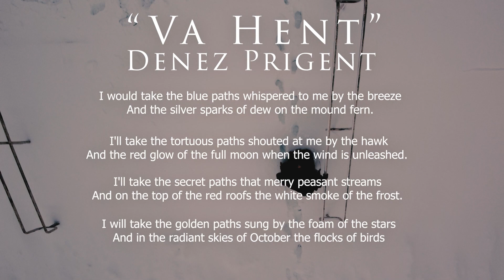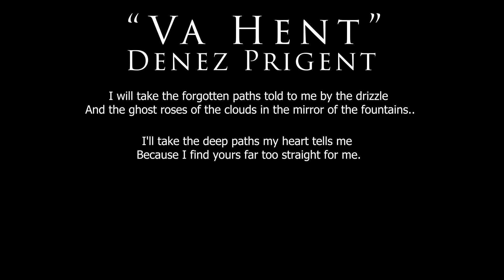Different - Tallinn, Estonia - Argentine Tango / Ballet / House Dancers - Ramirent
It was a privilege for me to work on this project. The project is synergy and cooperation between Corporations, people, and the cities they live in. It is a sign of a healthy community, healthy companies, and healthy people ready to trust their fellow neighbors.
 A Big thank you to all my friends to came in freezing snow to dance with us. It was kind of crazy but we made it work! I had to keep my drone in my belly to keep it from freezing.

Thank you Ramirent and all of the people here for embodying everything I hold dear about fully functioning communities.
Tallinn is a special place; I feel like I live in a fairy tale sometimes.

Courtesy of Coop Breizh Musik, producer.